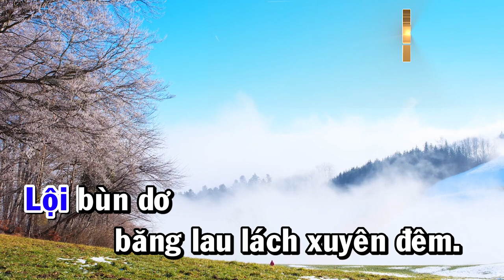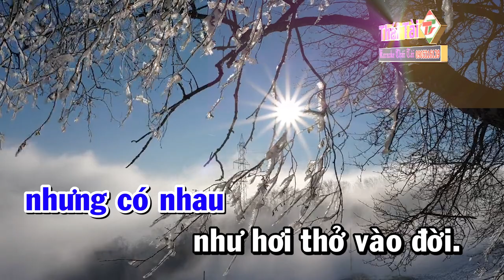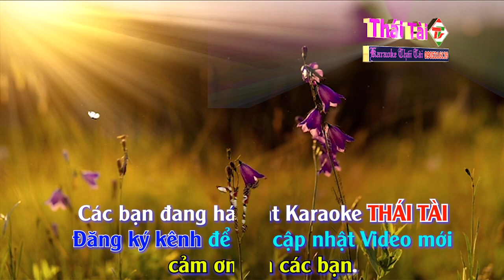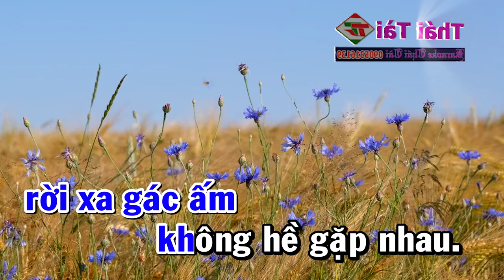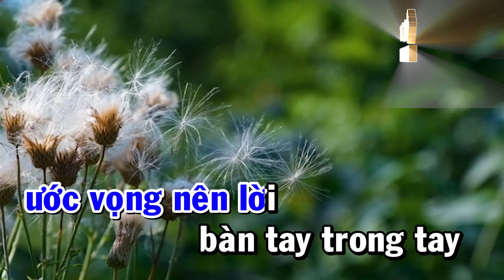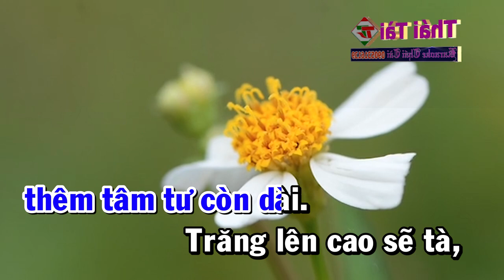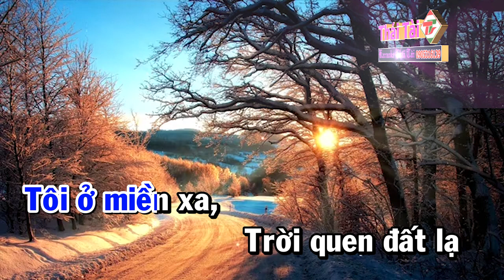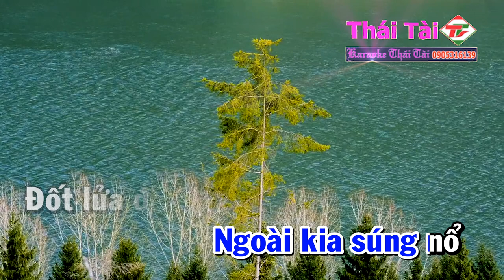KARAOKE LK Sương Trắng Miền Quê Ngoại Tone Nam - Liên Khúc Nhạc Sống | BEAT CHUẨN - Thái Tài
❖ Bài hát : Liên khúc
❖ Sáng tác : Nhiều bài hát
❖ Thể loại :  karaoke
❖ Trình bày : Thái Tài